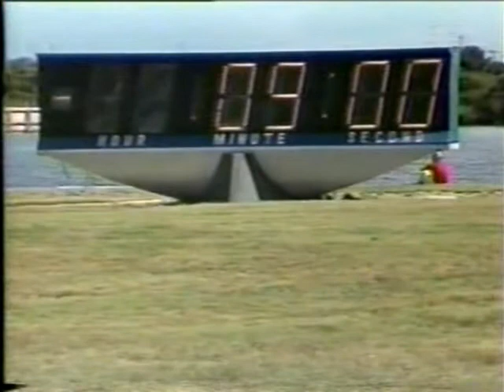CNN Coverage of The Launch of STS-26 Part 3 (The Return to Flight)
From Thursday September 29th 1988 CNN Live Coverage of the Launch of The 26th Space Shuttle Mission. Reporting From The Kennedy Space Center: Bernard Shaw.

The STS-26 Crew:

Commander: Frederick H. Hauck

Pilot :Richard O. Covey